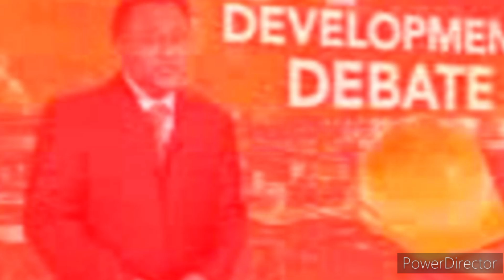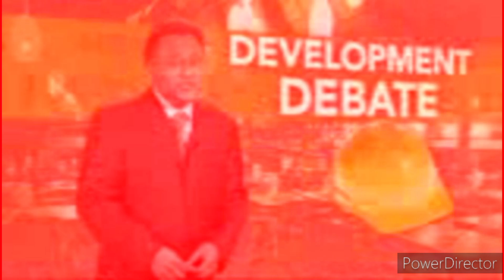Phil Swift Wants the Living on River Music to Mute (Part 3)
Note: My First AFTERMATH Episodes in October 2024.